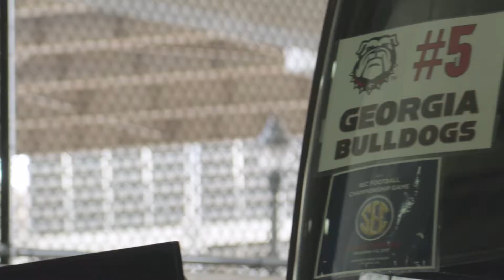2017 SEC Championship - Champion Coach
It's game day in Atlanta! We're proud to provide transportation for the Georgia Bulldogs at the SEC Championship and many other teams playing in conference championships today. There is only one Champion. 🏈🚌 championcoach.com